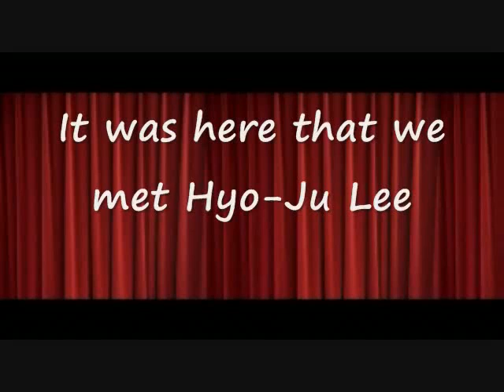Paul n Susans Get-Together 08-21-2010 Part 1 of 2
Paul and Susan are hosting an exchange student from Korea. Her name is Hyo-Ju Lee.  This get together was to introduce Hyo-Ju Lee to our friends.  We all welcome Hyo-Ju Lee to America.  This is the beginning of this two part video.

Here is the link to Part 2 of this video.